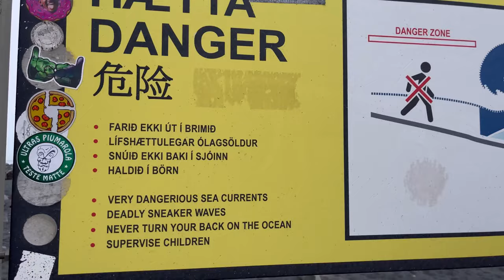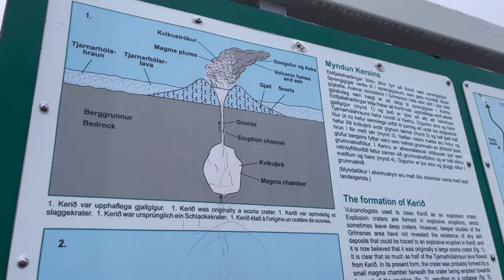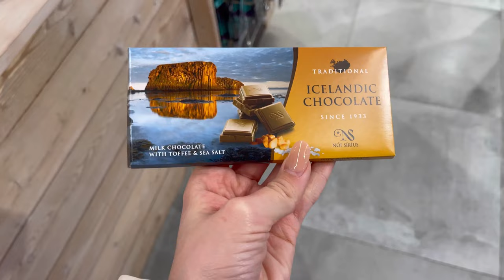Iceland 🇮🇸 BEST Places to Visit | Iceland Travel Vlog 2024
This is my last video of the Iceland series. You will see with me the black sand beach of Reynisfjara, the incredible Gullfoss waterfall, the Geysir and the beautiful capital city of Reykjavik at night. You will come with me to my birthday to have dinner in a vegan restaurant.

Iceland is a place of natural beauty, boasting black sand beaches, snow-capped mountains, volcanoes and geysers. Explore Reykjavik, the capital city and find out why it's not just the perfect destination for a vacation.

Explore the beautiful landscapes and hidden gems of Iceland. You'll find black sand beaches, waterfalls, geysir, and Reykjavik - the home to amazing museums and galleries.

Iceland is a beautiful Nordic island with waterfalls, black sand beaches and geysir. Get up close with Iceland's nature and culture on a tour of the country.

We got a chance to visit Iceland in the spring of 2022, and it was an unforgettable adventure. In this video, I'm going to share some highlights from our trip so you can plan your visit.

The northernmost capital in the world, Reykjavik is the heart of Iceland. The city's bustling streets and colorful houses, the wide horizons and pristine nature surrounding it.

Iceland is a country of stunning landscapes and fascinating culture. The country has more to offer than just the Northern Lights, a volcano, and quaint fishing towns. The rugged coastline is dotted with waterfalls and geothermal pools. Ride a horse through the vast

This is a place where you can enjoy the nature and culture, with the pristine black sand beaches and waterfalls in between. This is a place of contrast and beauty, where the natural landscape, geysers, glaciers, volcanoes are just waiting.